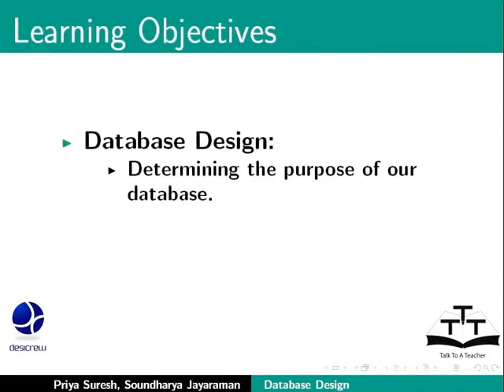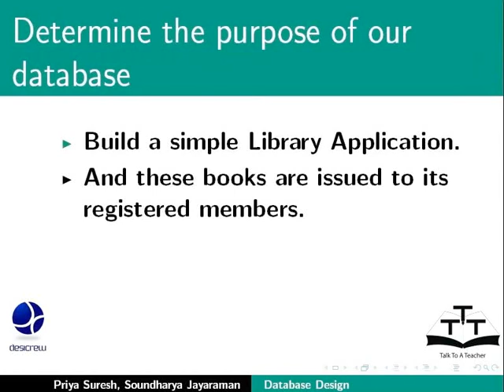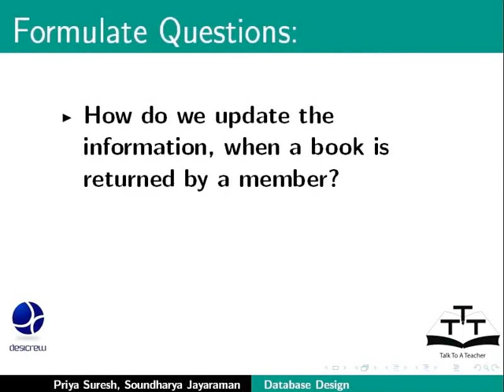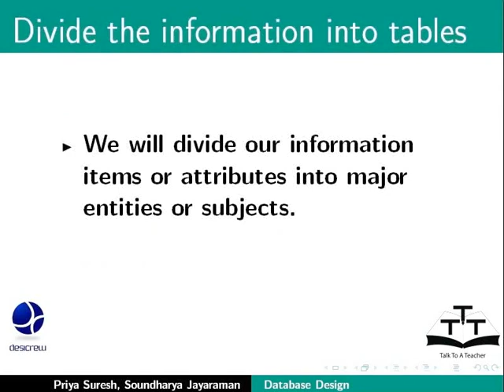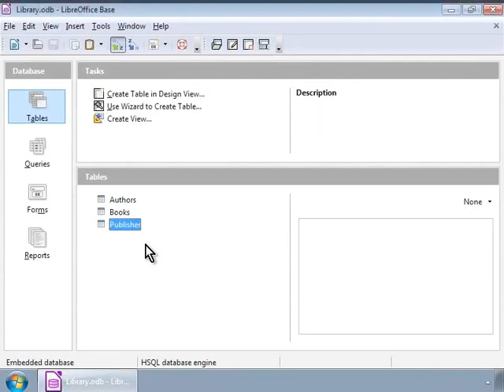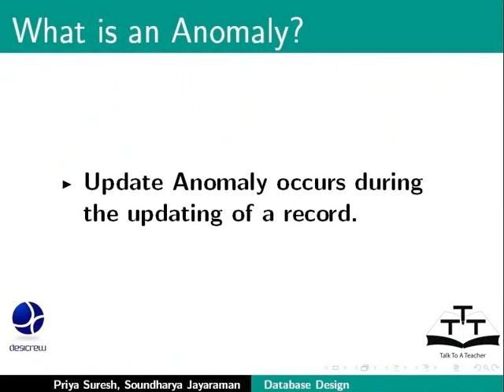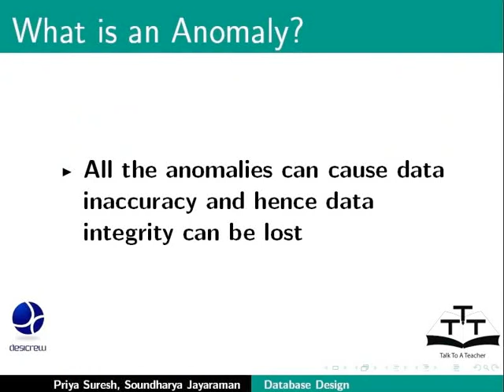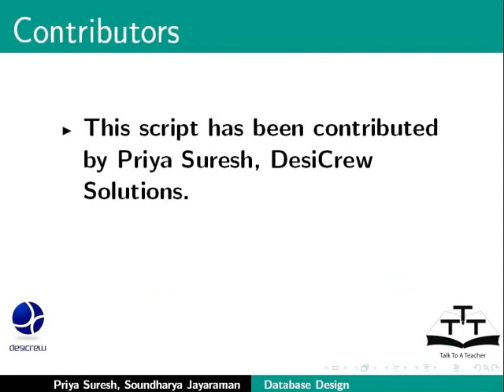Database Design Purpose OrganizeTables - Nepali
डाटाबेस डिजाइन, उद्देश्य, टेबलहरु संगठित पार्ने